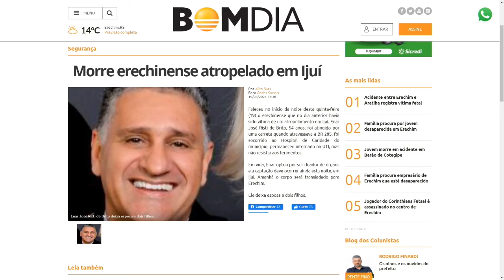Morre erechinense que foi atropelado em Ijui